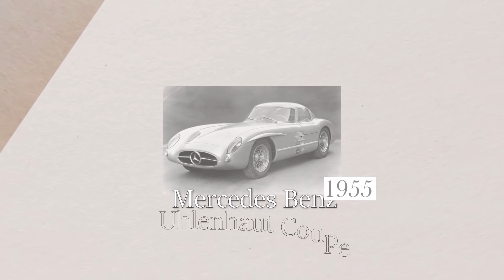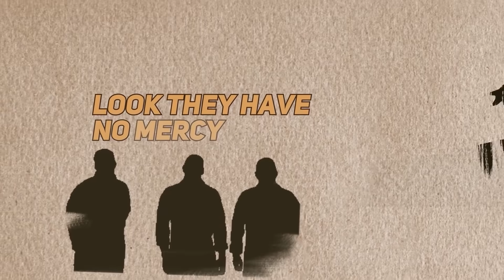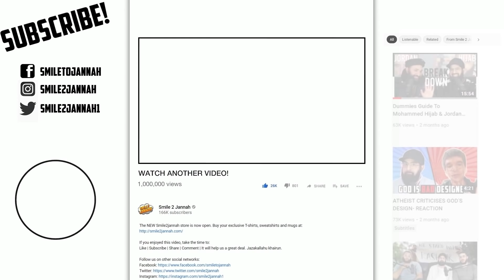STOP IT! THIS IS RUINING YOU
What can an overpriced painting and car teach us about dealing with hate? You'd be surprised. This is a must see and share.